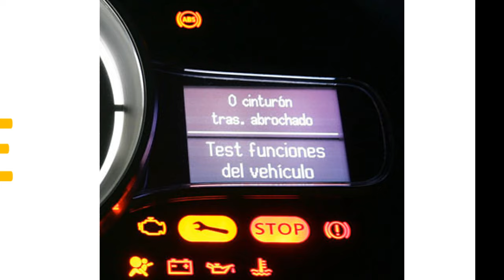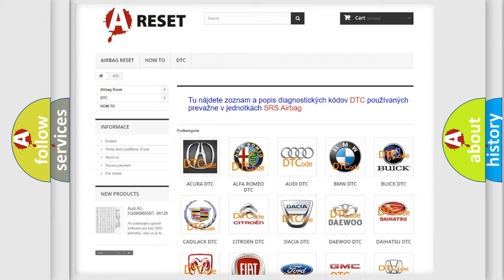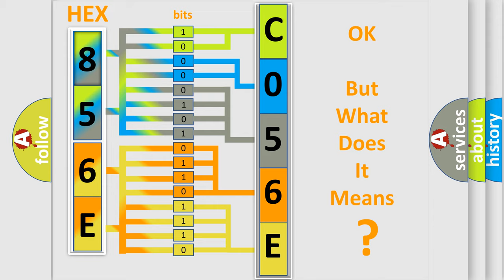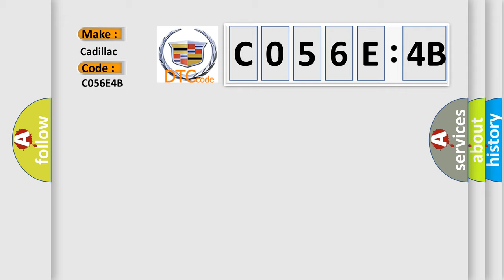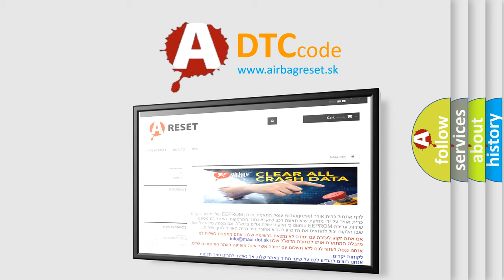DTC cadillac C056E-4B Short Explanation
Contents:
0:21 Basic DTC analysis according to OBD2 protocol standard.
1:48 Insight into programming
2:58 A diagnostically understandable description of the Diagnostic Trouble Code
3:05 Basic error definition

Make:
Cadillac
Code:
C056E 4B
Definition:
Electronic Control Unit Software Calibration Not Learned
Description:
Cause:
The control module is not configured properly.
Failure Type:
Over Temperature